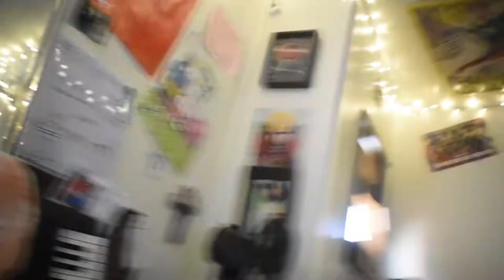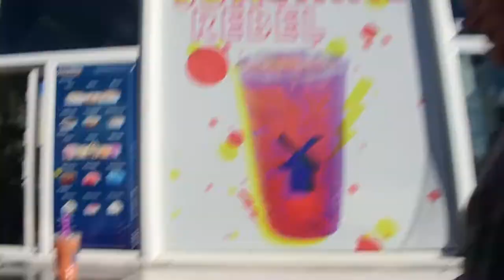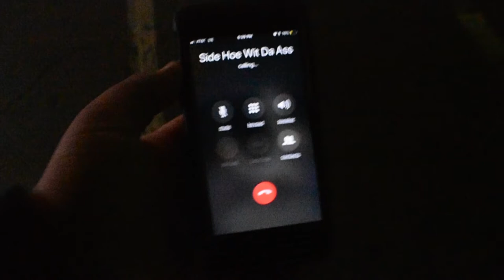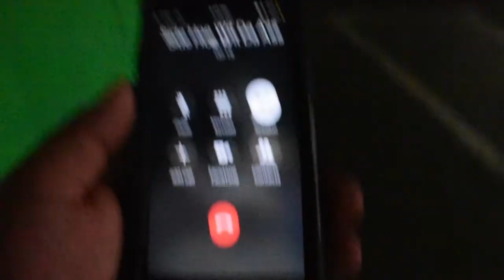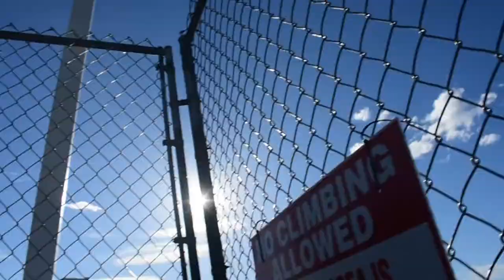Hide And Seek In The Mall!!